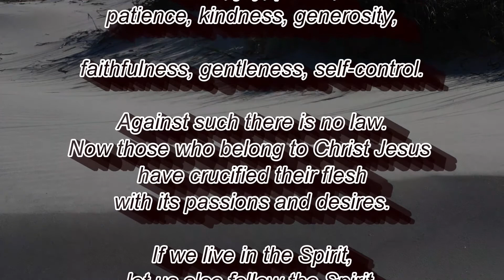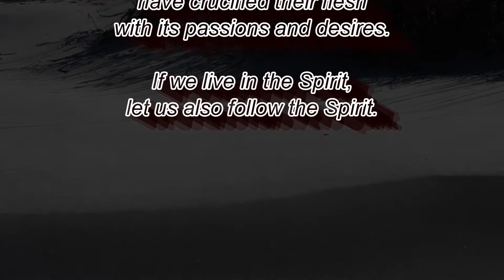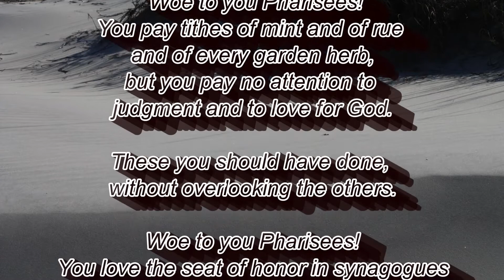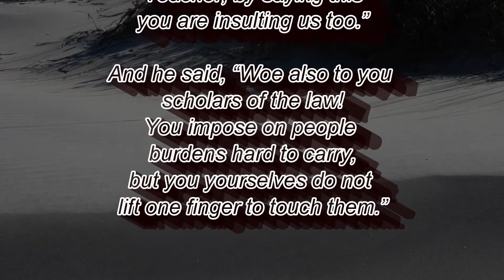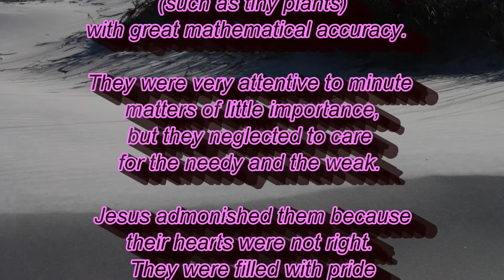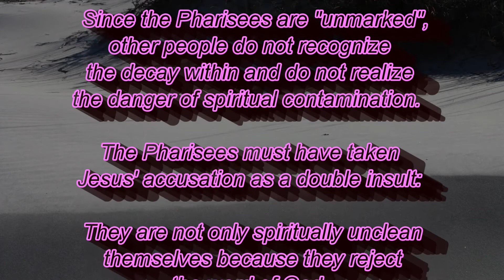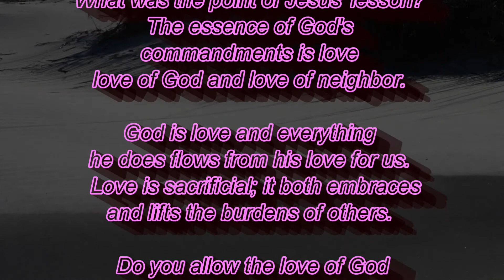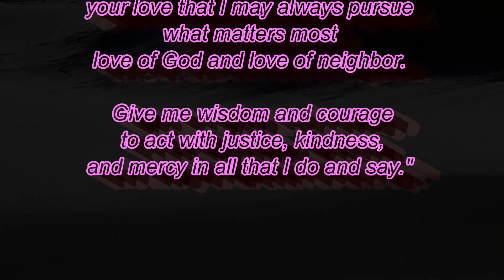DAILY BIBLE READING, Wednesday of the Twenty-eighth Week in Ordinary Time, LK 11:42-46